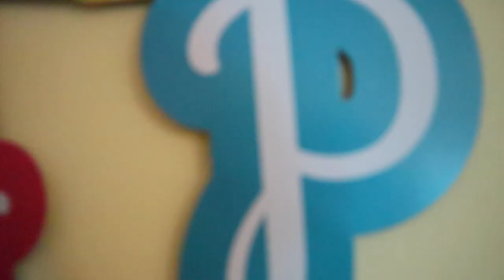MY DAUGHTER'S BIRTHDAY VLOG PEOPLE SHOW TV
This is the 2nd part of our little daughter's birthday party she turned 6years this year it has been a lovely journey & we totally feel blessed
thanks for all the lovely wishes

kindly watch other related vlog